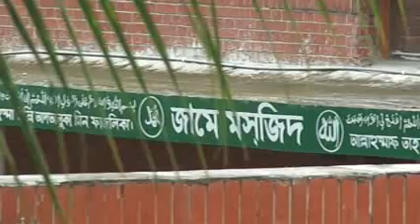Tungipra Bangabandhu mazar 2